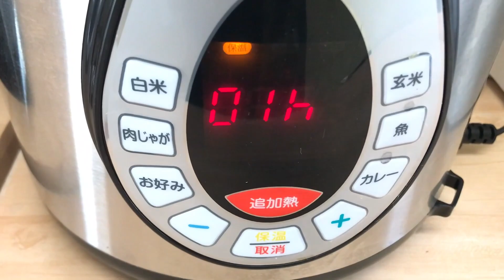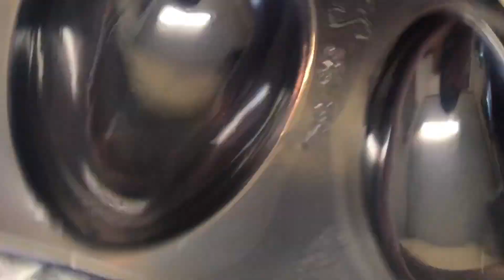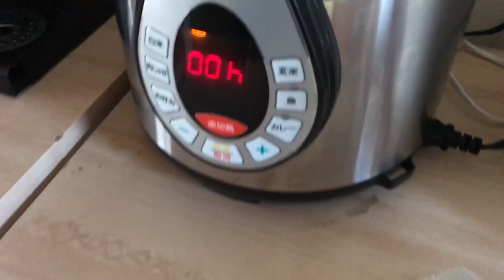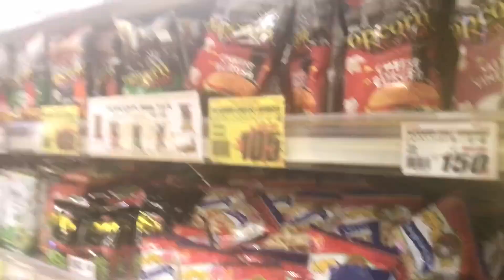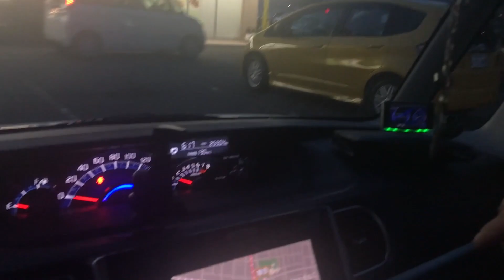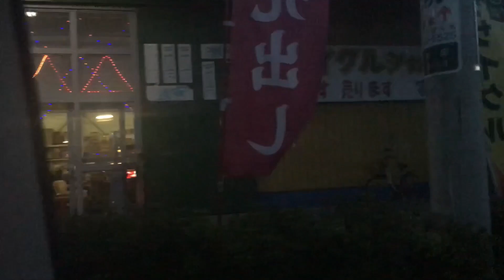MINHA PASCOA NO JAPAO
Bom dia pessoal,hoje ,ostro como foi nossa pascoa aqui no Japao,espero que gostem e Feliz Pascoa!!!